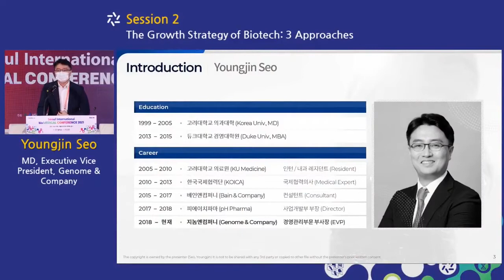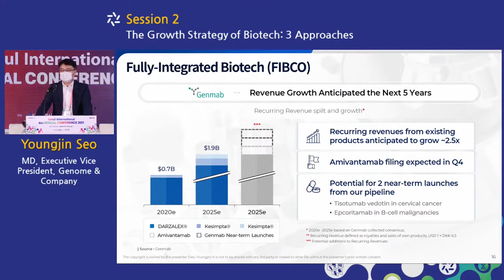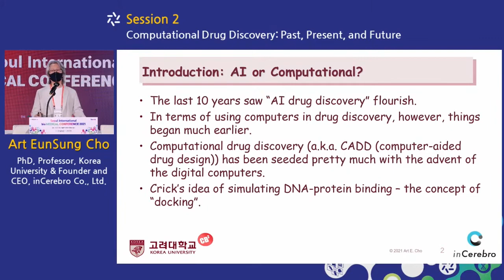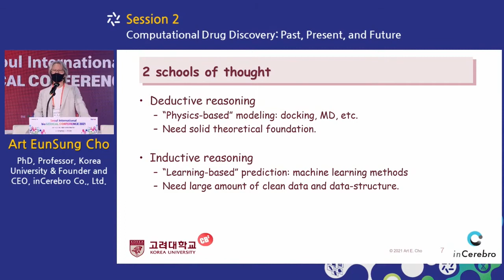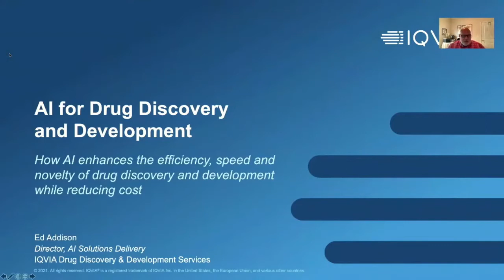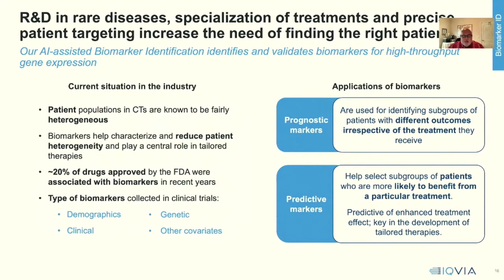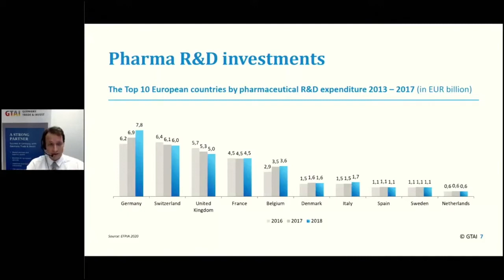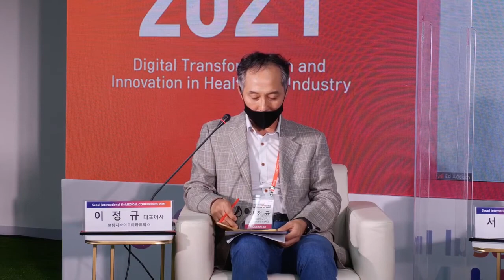Seoul International Biomedical Conference 2021 [Session 2]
· Theme: Successful Digital Transformation Strategy in Biopharma Industry

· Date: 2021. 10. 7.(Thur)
· Hosted by Seoul Metropolitan Government
· Organized by Korea Health Industry Development Institute(KHIDI)

★ [Moderator] Jungkue Lee, CEO and Founder, Bridge Biotherapeutics, Inc.
★ [Speaker 1] "The Growth Strategy of Biotech: 3 Approaches"
Youngjin Seo, MD, Executive Vice President, Genome & Company
★ [Speaker 2] "Computational Drug Discovery: Past, Present, and Future"
Art EunSung Cho, PhD, Professor, Korea University & Founder and CEO, inCerebro Co., Ltd.
★ [Speaker 3] "AI for Drug Discovery and Development"
Edwin Addison, PhD, AI Solutions Director, IQVIA, Inc.
★ [Speaker 4] "Trends in the Pharma and Biotech Industry: A European perspective
Gregor Kemper, PhD, Project Manager of Biotechnology, Germany Trade & Invest

★ All copyrights of this conference belongs to Seoul Metropolitan Government.
★ The further reproduction or distribution of the conference through recording or video-taping is strictly prohibited.